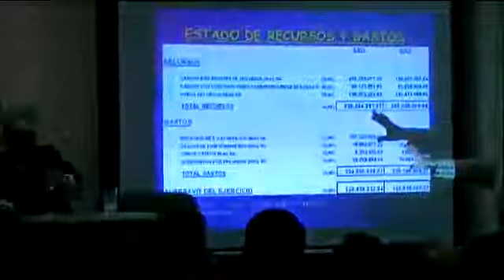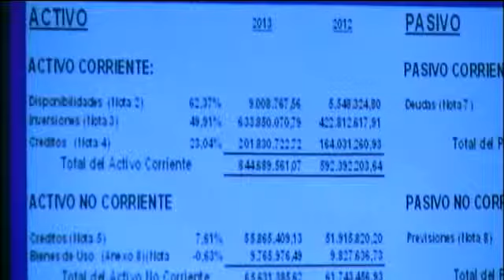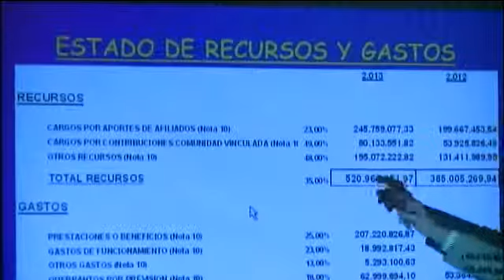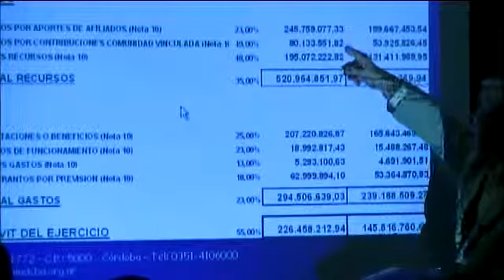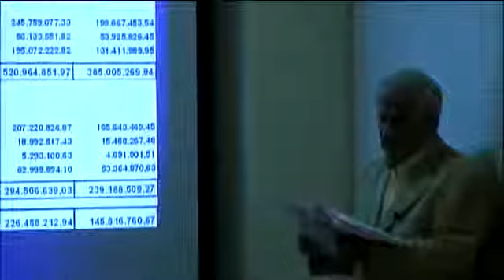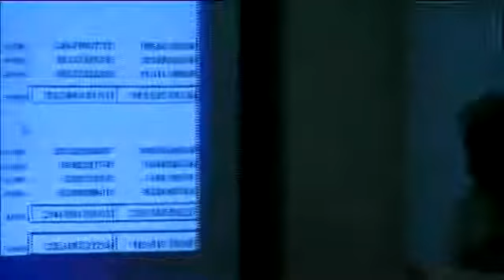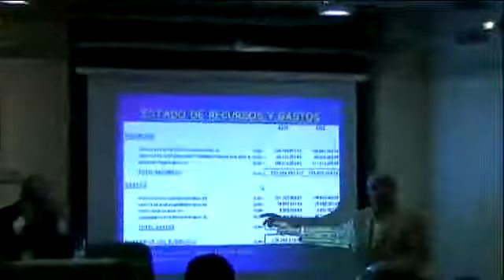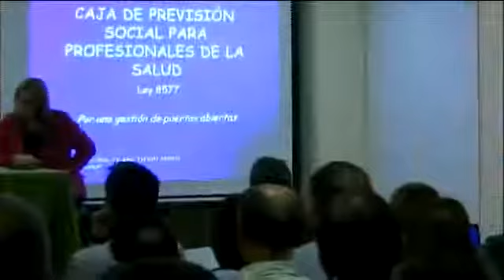Asamblea Ordinaria y Extraordinaria de la CPSPS del 04/0/42014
Asamblea del 04/04/2012 de la Caja de Previsión Social para Profesionales de la Salud de la Provincia de Córdoba